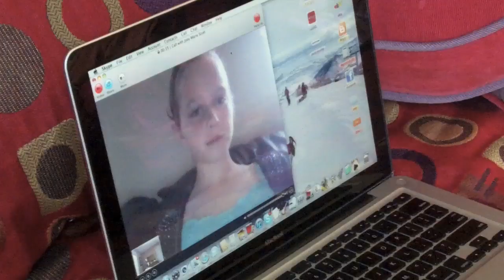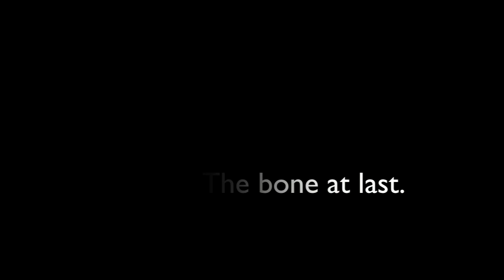Cali Scott is on the Run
What is a dog's favorite thing? her bone of course! follow cali on her epic journey on finding a special bone. watch as she goes through capturing, searching, dreaming, sleeping, and being happy. watch the trailer before the movie!